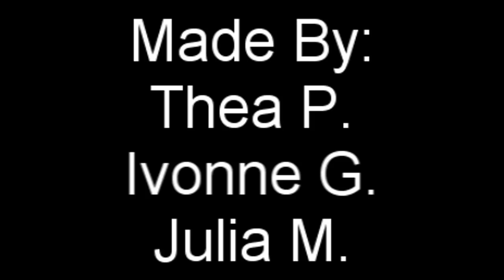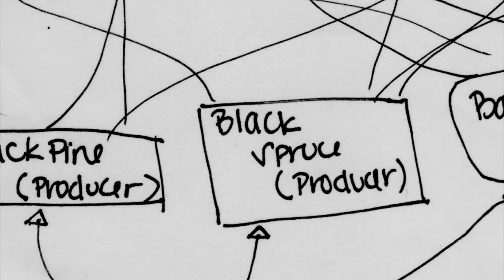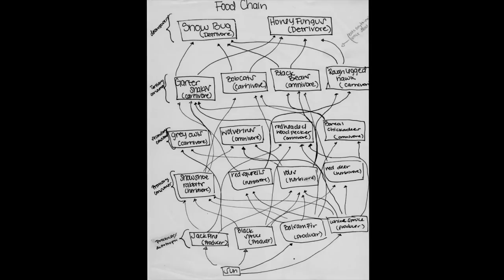The Taiga Biome